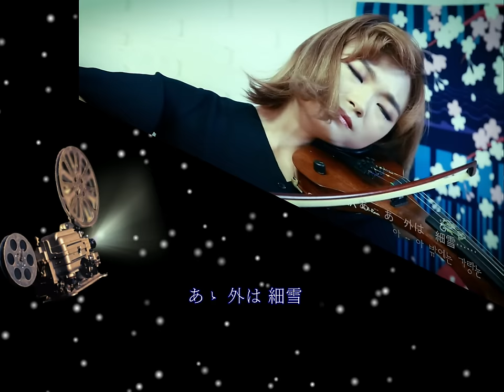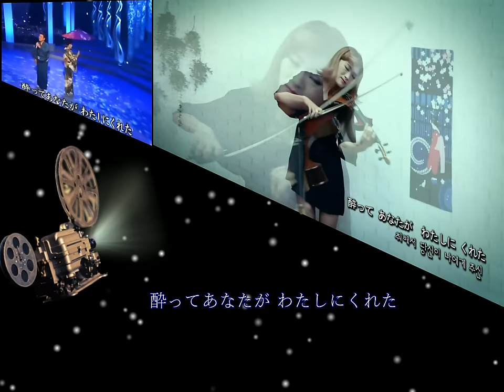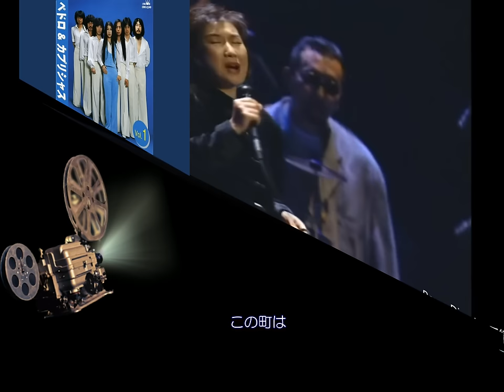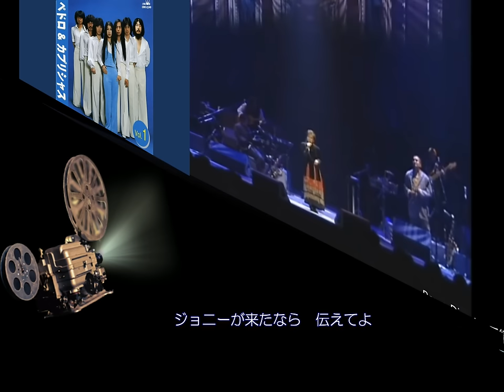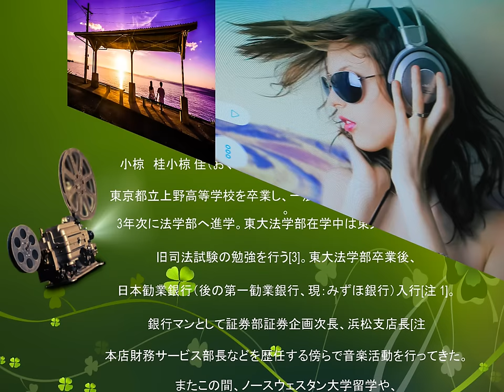昭和の歌 歌詞 ／昭和が一番輝いていた時代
昭和の歌　歌詞